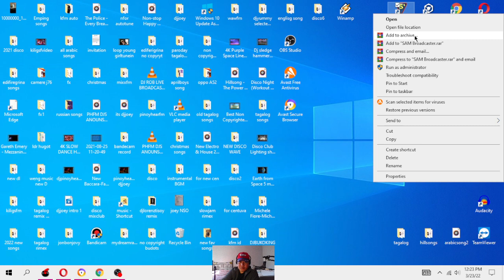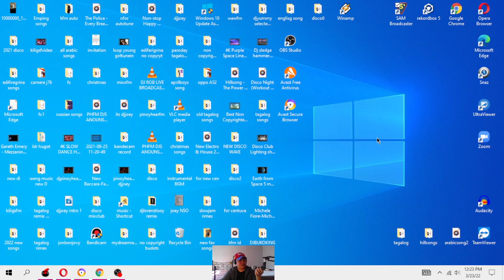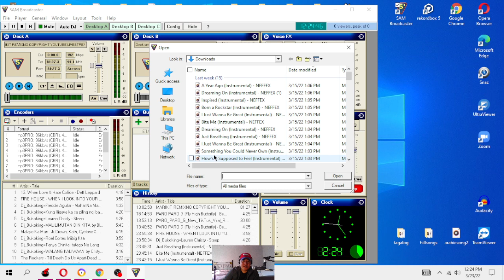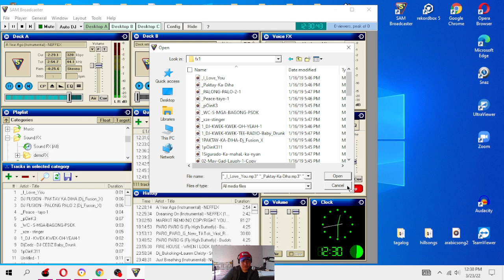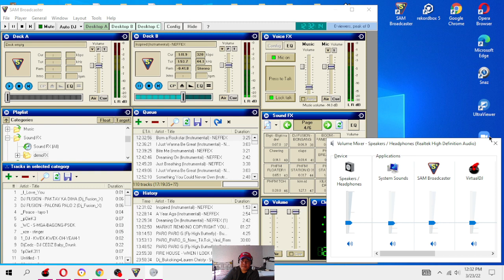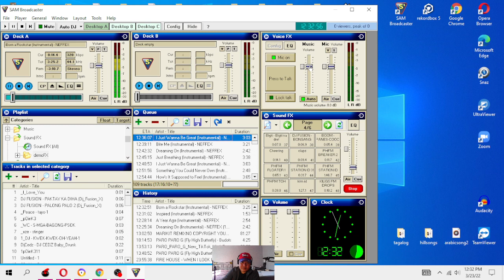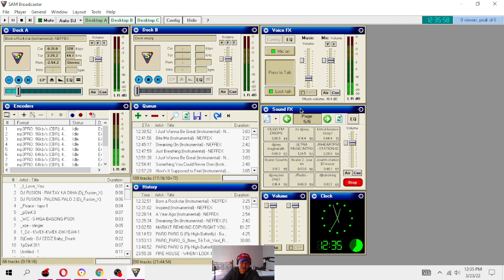How to Use Sam Broadcaster l How to put Fx to Sound Fx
GuntiNasVlog